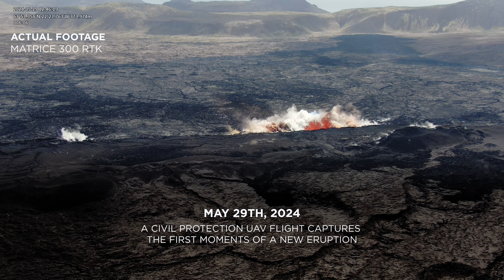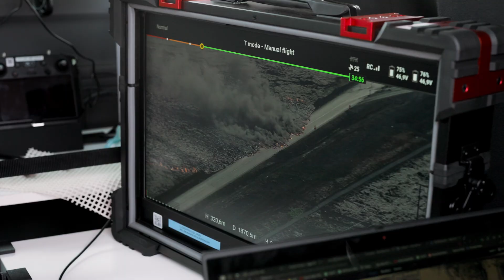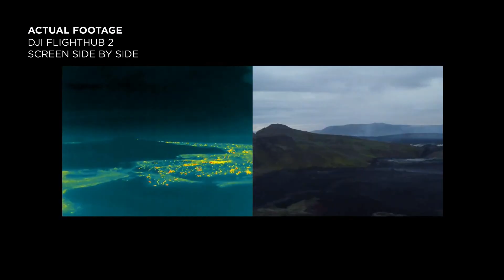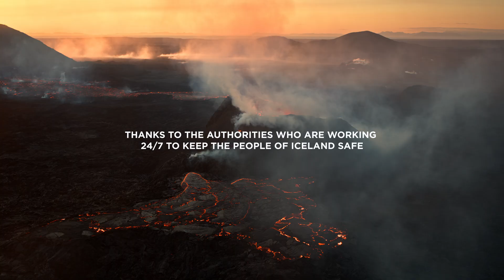Protecting Iceland from VOLCANIC ERUPTIONS with DJI Drones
Explore the crucial role that drones play in protecting Iceland from volcanic eruptions around the Sundhnúksgígar volcanic craters.

On May 29th, Iceland 🇮🇸 experienced its fifth eruption in the Sundhnúksgígar series since December 2023. This eruption occurred near the town of Grindavik and the popular Blue Lagoon tourist attraction.

See firsthand how the Iceland Civil Protection Drone Unit used the DJI Dock with Matrice 30T and M300 RTK to monitor and respond to the volcanic eruption, ensuring the safety of all civilians.

This case study highlights Iceland's first responders' bravery, innovation, and dedication in one of Earth's most volcanically active locations.